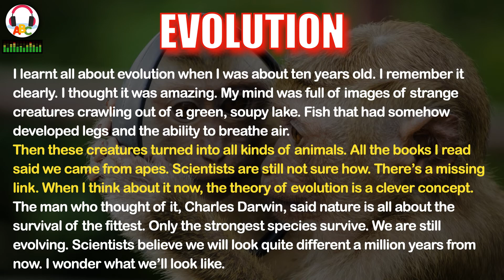Evolution | Short Stories | IELTS Vocabulary